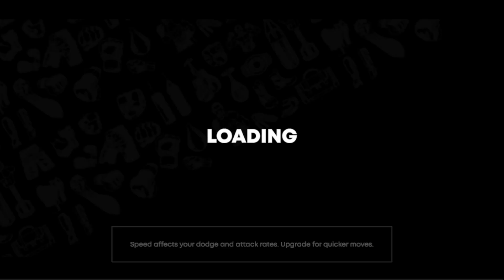MFC Midnight Fight Club Nintendo switch gameplay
Step into the ring and prepare for the ultimate fighting experience!
MFC - Midnight Fight Club brings the raw intensity and excitement of professional mixed martial arts fighting right to your fingertips. With unparalleled graphics, a diverse roster of fighters, and realistic physics, this is the fighting game you've been waiting for.
Features:
Dynamic Combat System
Choose from two types of attacks—weak and heavy—to outwit your opponents. Nail the timing, and you could land a devastating blow. But be careful, timing is everything!
Defensive Maneuvers
Tired of button mashing? Our game rewards strategic fighting. Block incoming attacks, dodge out of the way, or use your custom stats to outclass your opponent.
Stun Mechanism
Land a special combo to stun your opponent. A stunned enemy can't defend or counterattack, giving you a precious window to unleash your most powerful moves.
League Progression
Begin your career in the Rookie Rumble and fight your way through 10 challenging leagues, each more difficult than the last. Do you have what it takes to conquer the Ultimate Titan League?
Each league culminates in an epic boss battle. These bosses are not your typical fighters; they have unique abilities and patterns. Strategy is key!
Customizable Characters
Personalize your fighter's stats—Speed, Health, Stamina, Power, and Defense—to match your fighting style. Adapt and evolve to climb the ranks.
AI That Challenges You
Our AI learns from your fighting style. It dodges, blocks, and counterattacks like a pro. Adapt your strategy to conquer challenging opponents.

Why You'll Love MFC - Midnight Fight Club:
• Realistic Physics: Experience lifelike combat with our state-of-the-art physics engine.
• High-End Graphics: Our top-notch graphics make every punch, kick, and block feel incredibly real.
• Player Rewards: Earn rewards as you progress through leagues.